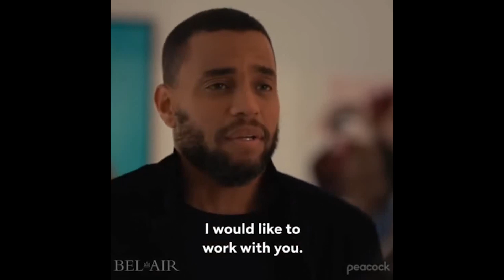BEL AIR (2022) 👑 Season 1 Review & Reaction, Season 2 Theories Predictions Will Smith & Jabari Banks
Bel-Air is a reboot and dramatization of the sitcom The Fresh Prince of Bel-Air and is based on Cooper's short fan film of the same name. Whilst it takes a little to get used to and is a massive departure from the original series, it is actually really charming and there's so much to like and enjoy and the concept actually lends itself so well to this reimagining. Season 1 ends in such a dramatic way with Will's father making an appearance and with episode 10 ending on such a cliffhanger, we not only go over the first season, we also explore what could happen in season 2 of Bel Air.

00:00 Intro
01:14 Story & Characters
07:55 Season 2 Theories
11:06 Visuals
12:03 Comparisons
12:56 Overall